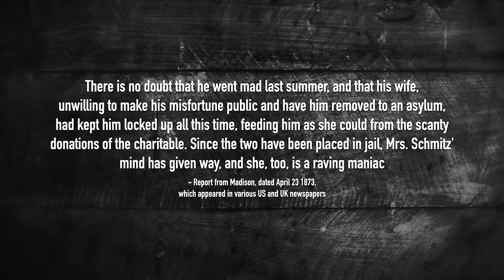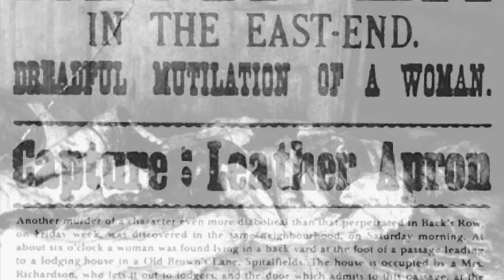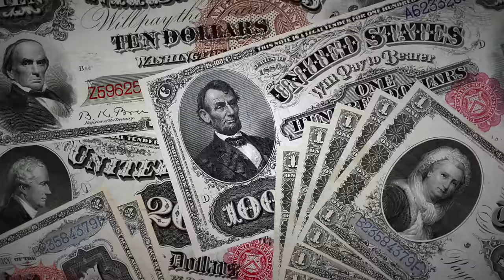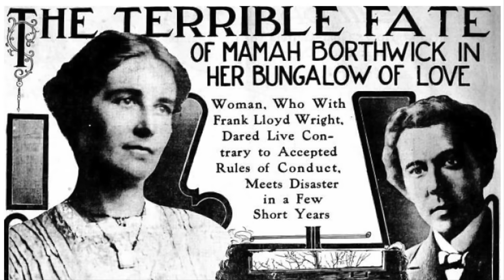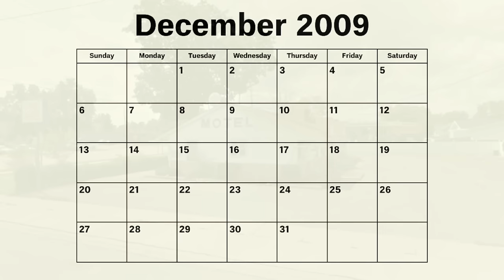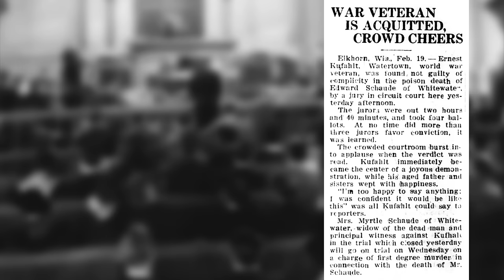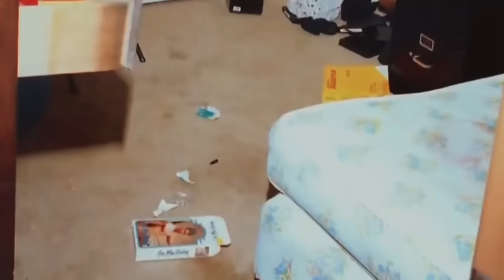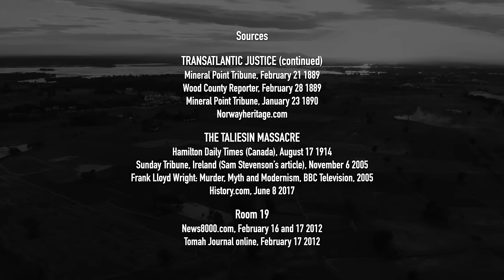Dark Tales from Wisconsin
In this video I take a look at some of the lesser known tales of crime and tragedy to come out of the state of Wisconsin. The state is probably best known for the stories of Ed Gein and Jeffrey Dahmer, and although there is a segment on Dahmer’s prison days in this video, I have mostly avoided his crimes, along with Gein’s, because they have already been covered well enough by countless other channels. That being said, I bring you seven dark tales from the state of Wisconsin.

Segments:
00:00  Introduction and titles
00:27  The Curious Case of Jacob Schmitz
03:45  Frozen
08:44  Transatlantic Justice
16:14  The Taliesin Massacre
21:29  Room 19
25:27  The Poison Widow
31:26  The Death of Inmate 177252
40:49  Credits